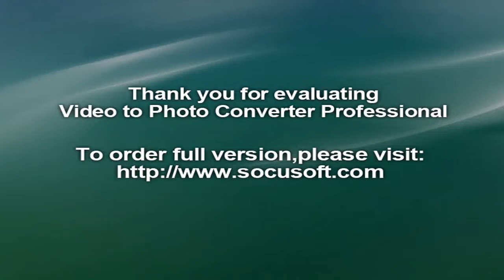Major Personalities of District Swabi Part 1st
Composed By Abdul Wajid Friends Computers & Inter Net Cafe Topi Swabi.
Near Toor Bandi Baba Topi. mp4 Saleem Alizai  Jurnalist in PRESS